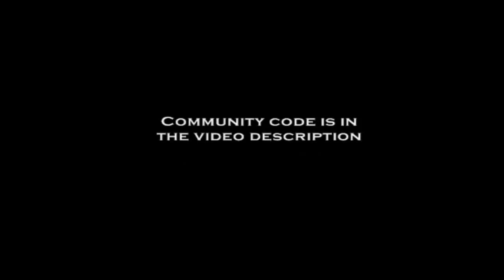100 Subscriber Special: Mario Kart 7 GP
Happy New Year everyone!! Hope you all had a great time celebrating the New Year.

I didn't have a subscriber special in recognition of attaining 100 subs last year for my channel, so I decided to host a Mario Kart 7 Grand Prix. Just add the community code and let's race! I'll be able to race whenever I go online usually it will be some weekday evenings (Tuesday and Friday) and Saturday's.

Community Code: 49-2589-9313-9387